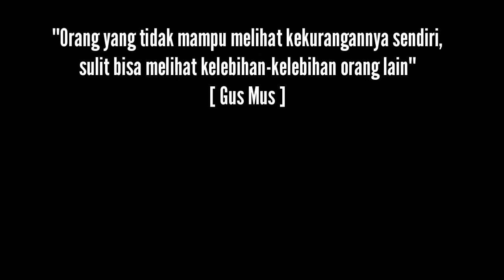Sering Tampilnya Kesenian Jawa Di Klenteng Sampokong Bukti Akulturasi Budaya Di Semarang Sangat Baik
Kelenteng Sampokong adalah kelenteng terbesar di kota Semarang dan merupakan salah satu andalan pariwisata kota Semarang.
Banyak sekali hiburan yang disuguhkan ditempat ini setiap harinya.
Apalagi jika akhir pekan akan lebih banyak lagi group kesenian yang akan tampil disini.
Ini adalah salah satu contoh gamelan dari kesenian Jawa yang tampil di kelenteng Sampokong yang notabene bernuansakan Tiongkok.
Hal ini membuktikan bahwa akulturasi budaya di kota Semarang berjalan sangat baik dan kehidupan masyarakat kota Semarang dapat hidup rukun dan damai dengan latar belakang budaya yang berbeda-beda.

Akulturasi sendiri adalah suatu proses sosial yang timbul manakala suatu kelompok manusia dengan kebudayaan tertentu dihadapkan dengan unsur dari suatu kebudayaan asing. Kebudayaan asing itu lambat laun diterima dan diolah ke dalam kebudayaannya sendiri tanpa menyebabkan hilangnya unsur kebudayaan kelompok itu sendiri.